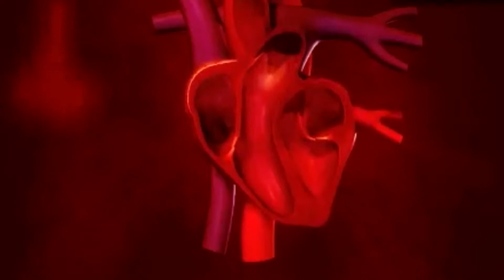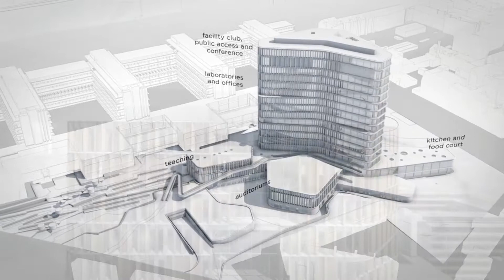Heart Disease - "We can crack the code"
Your heart has a steady beat of aprox. 100.000 beats a day. What happens when our heart stops or malfunctions?

With the new Maersk Building, Søren-Peter Olesen and The Deparment of Biomedical Sciences is expanding their research into cardiac dissordes like arrhythmia.

University of Copenhagen will have 15 floors of ultra-modern facilities for health-related research.

Building for Better Health and Medical Sciences